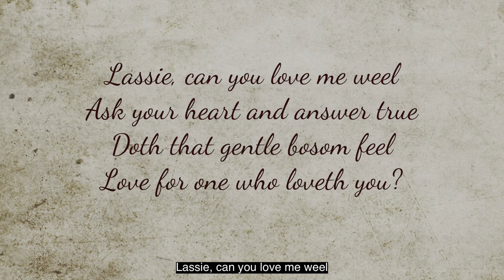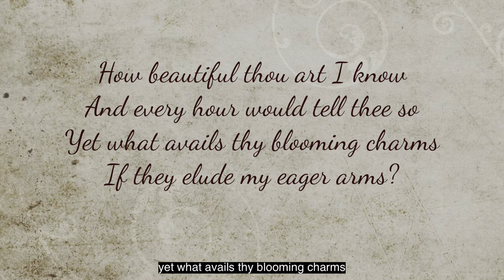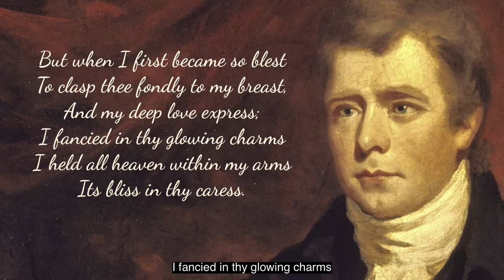Tales frae Kelsae - Sir Walter Scott's First Love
In celebration of Scotland's Year of Stories 2022, this specially-commisioned short film tells the tale of Sir Walter Scott's first love and his connection to the Scottish Borders town of Kelso.